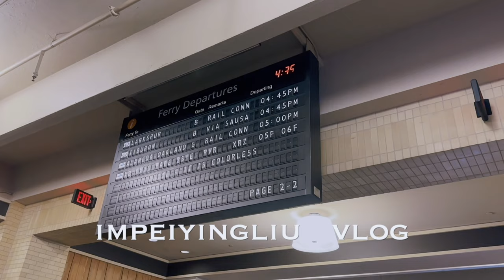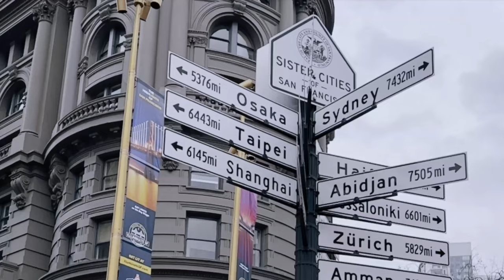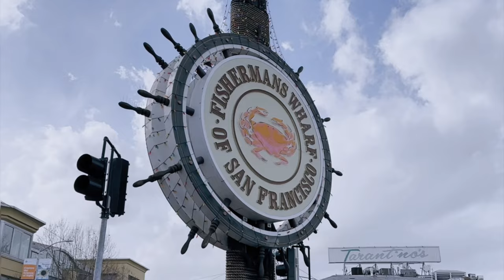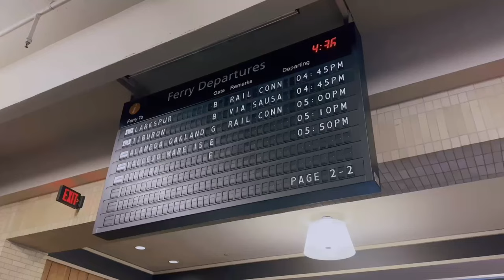螃蟹比臉還大🦀｜機票上的神秘代碼｜美國舊金山Vlog｜劉沛穎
飛往美國的機票上出現神秘代碼「SSSS」，是被盯上了嗎？經過有驚無險的飛行，再花一天時間探索美麗的舊金山，吹海風、看海獅、吃美食！

請記得打開字幕（cc）

📌各個棒棒的景點與美食
2:36 Fisherman's Wharf / Pier 39
3:54 Fog Harbor Fish House
4:26 BOUDIN BAKERY & CAFE
5:26 Ghirardelli Chocolate Experience
6:27 Lombard Street
6:45 Golden Gate Bridge
6:58 Ferry Building / Blue Bottle Coffee
7:40 Biergarten
8:00 Raising Cane's Chicken Fingers